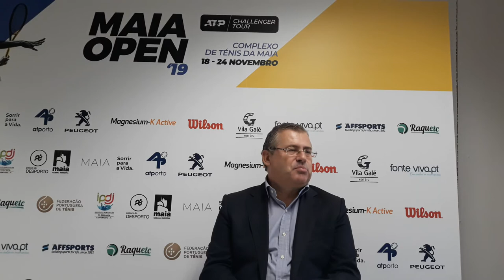Vasco Costa | Maia Open 2019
Para o Presidente da Federação Portuguesa de Ténis, Vasco Costa, o regresso do Maia Open foi uma aposta ganha.